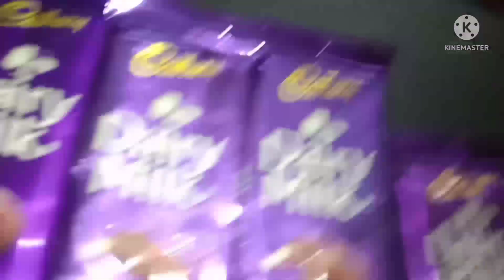Gift of my birthday 19th June Sunday.